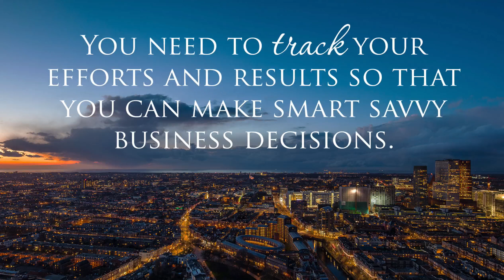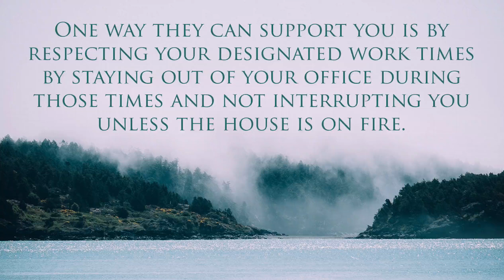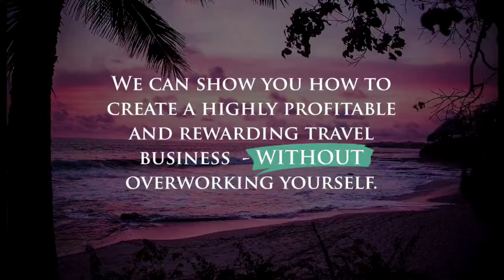How To Be a Successful Travel Agent From Home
For more tips on how to be a successful travel agent from home, go

The #1 mistake travel agents who work from home make is… treating their business like a hobby instead of a business. To have a successful travel business, you need to run your business like a business.